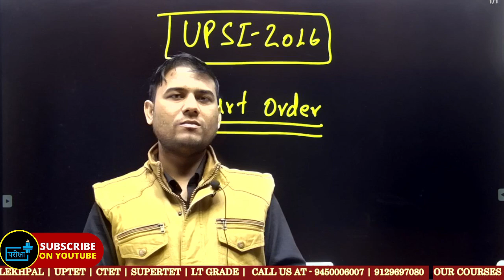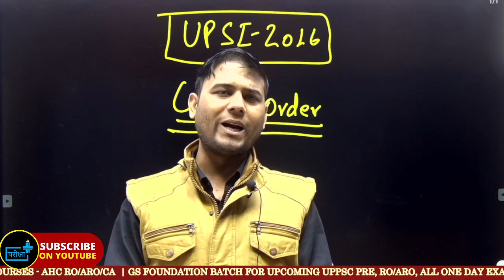UP SI 2016 HIGH COURT ORDER - क्या रहा फैसला ?